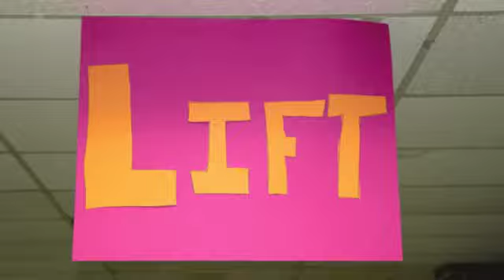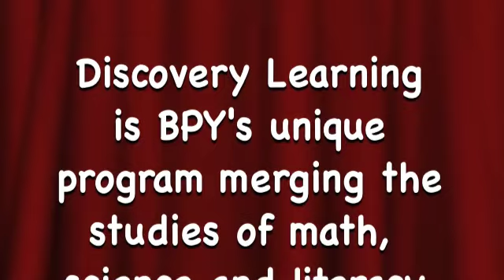BPY Discovery Day - Flight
Ben Porat Yosef Discovery Day Learning